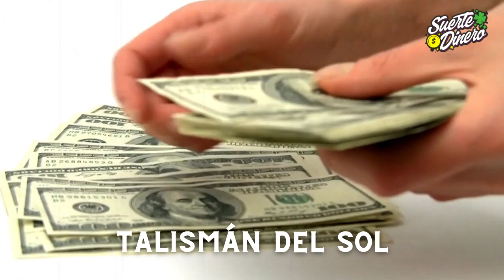::Atraer Suerte, Dinero y Amor con adornos y Cosas::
¡Hola a todos y bienvenidos al video "Atraer Suerte, Dinero y Amor con Adornos y Cosas"! En este video, exploraremos algunas ideas y técnicas para atraer más suerte, dinero y amor en tu vida a través del uso de objetos y adornos especiales. Espero que encuentres este video interesante y útil.